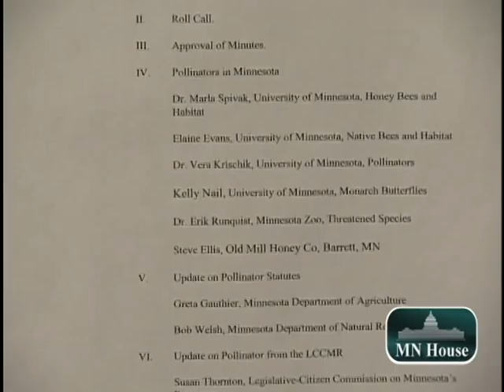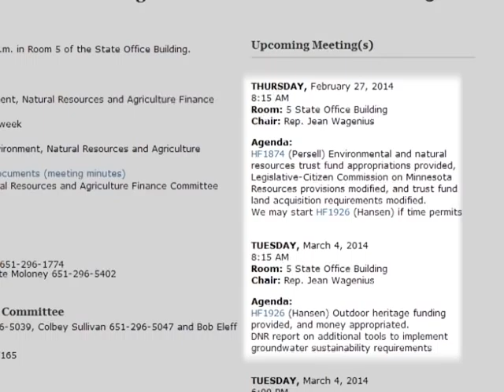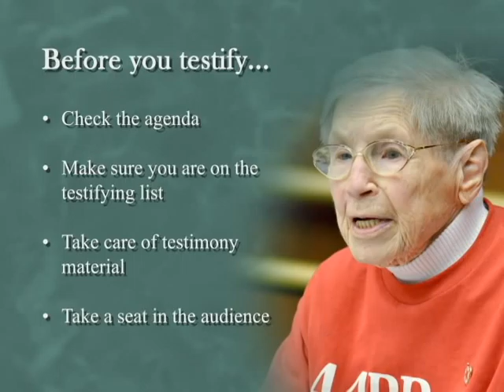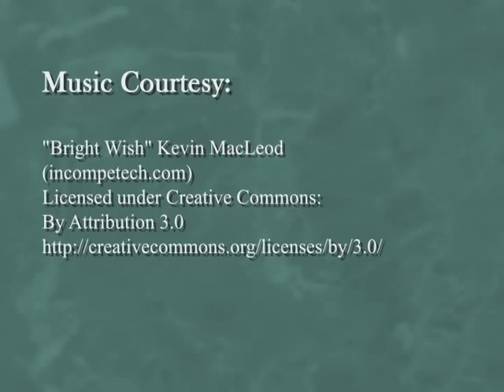Take a tour of a committee room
As a Minnesota resident, there are several ways you can effectively share your opinion with your state legislator, including testifying before a House committee. House committees focus on specific areas such as health and human services, education or agriculture. During meetings, committee members take up bills and issues and hear testimony from experts and members of the public. House committee meetings are open to the public and most are held in the State Office Building. In this Point Made:  Testifying at the House, we'll go inside a typical House committee room and help you become familiar with the committee process.